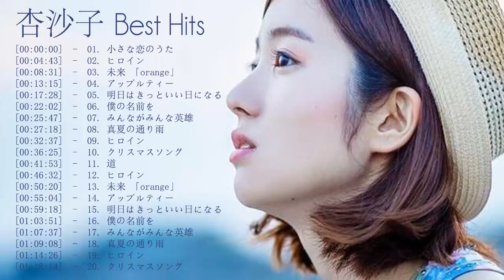杏沙子メドレー Playlist 2020 - 杏沙子 Best Hits Full Playlist 2020 - 杏沙子 Best Songs Full Album - Covers of 杏沙子